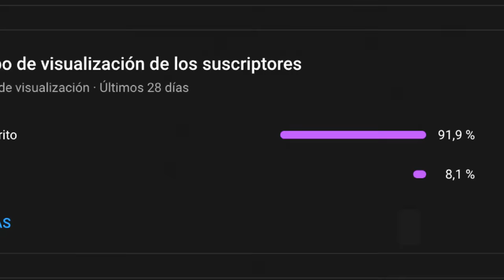Eran TRONCOS Cambiaron de Equipo y se Hicieron CRACKS #2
Hay jugadores que juegan para un equipo y nada mas no logran destacar, pero se cambian de equipo y su carrera cambia completamente. Ya hicimos una primera parte, Asi que en este video vamos a repasar otros 10 jugadores que eran malos, cambiaron de equipo y se hicieron buenos.